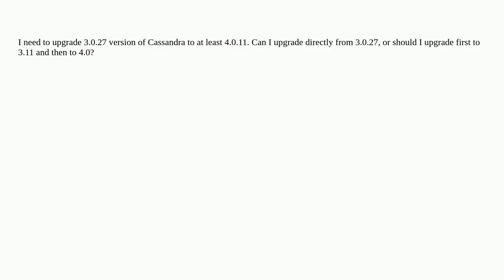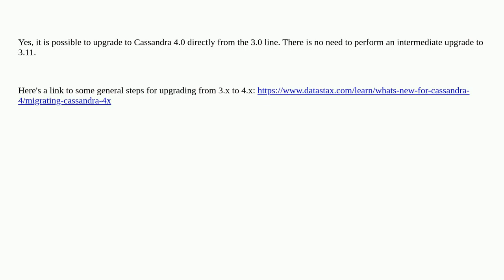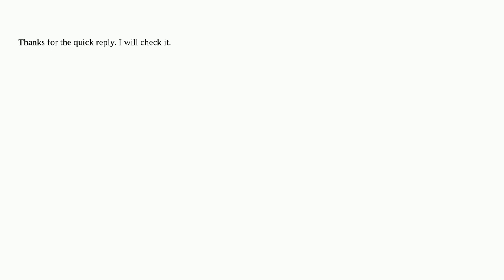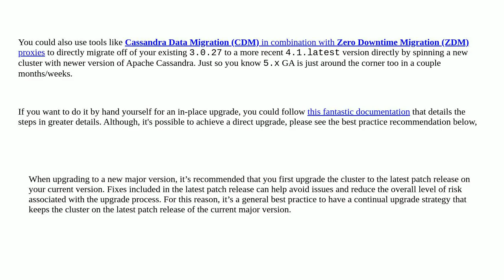Dba: Upgrade Cassandra 3.0 to 4.0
Upgrade Cassandra 3.0 to 4.0

A special thanks goes out to the community

  cassandra